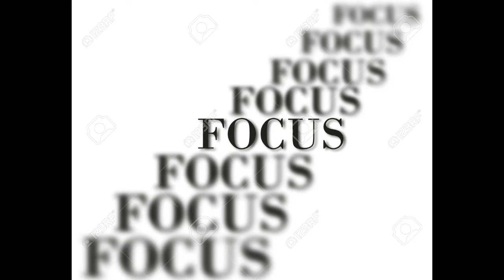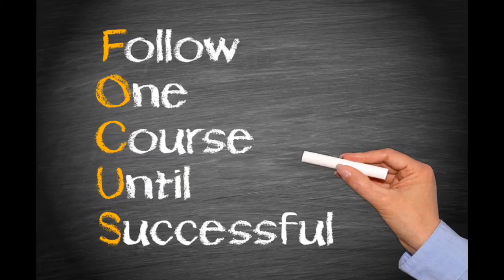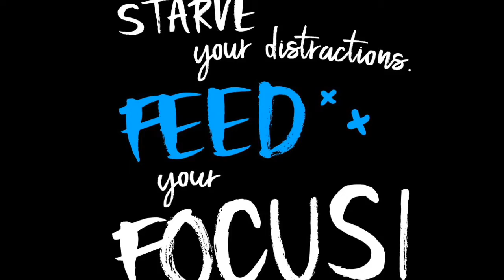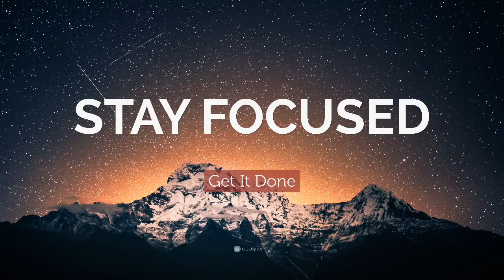S.2 E.5 What's Beef? AFC/NFC East predictions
on this episode of thatsdebaytable Jeremiah Bays, Will Ward, Ryan Dietrich discuss and predict the nfceast and afceast and break down kdvsdraymond in draymondgreen episode of chips